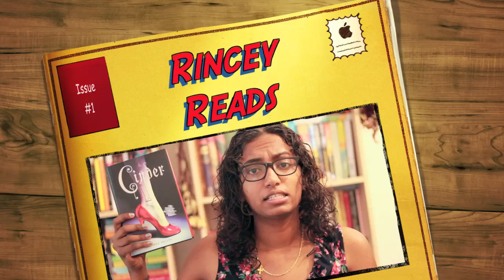Lexicon by Max Barry | Book Review